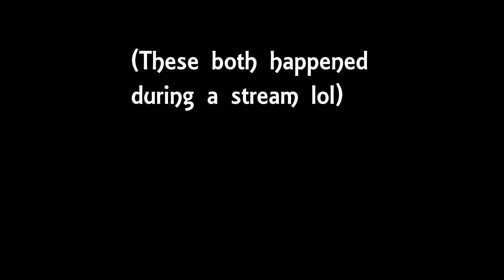what is this ROLVe :l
Fix AWP 2021
too many jump bugs

Thanks! :)

More information about this video:
bluejay sees bugs during stream